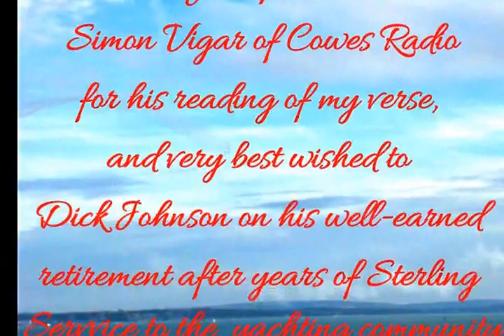Red Arrows and Cowes Radio 2016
Red Arrows at Cowes2016

High summer. Azure tinted sky. Clouds of cotton wool float high
Above, in limpid haze, while corrugated heat waves craze
The far horizon. All is still, yet in the waiting host, a thrill
Of expectation keens the senses, eager, watchful; the silence is
So intense, and so profound as ears strain, listening for the sound
Which heralds yet again the sight of nine winged messengers, a flight
In perfect line, consummate skill, preparing to amaze and thrill.

But yet, the stillness is unbroken, a question hangs above, unspoken,
“Will they come?” or “Are they late?” When, in reply a sudden great
Thunderous sound explodes, then fades, invading ears of those that wait,
As if from nowhere, they appear, and from the crowd a lusty cheer
For these knight-errants of the air who, with their scarlet chargers dare
To fulfil deeds of flying skill and give the throng their eager fill
Of dazzling flair and bold precision, an aerial gymnastic vision.

They climb, ascending in formation, each one holding to its station,
Almost touching so it seems, yet every one who forms this team
Is practiced in this aerial game, so, welded to some unseen frame
They loop and soar, the coloured trails of smoke behind their crimson tails
Etching the red, white and the blue across the sky as they go through
The exquisite aerial ballet that they devised; flying displays
Delighting all the earthbound folk and quiet pride that they invoke.

For these are our own native sons and daughters who have undergone
The training and the discipline to gain this accolade and win
A place in this elite formation, won unstinted admiration
For their exploits far and wide, retained affection and our pride
In demonstrating to our eyes that they are masters of the skies,
Ruling supreme in their domain, and gaining the respect again
Of others who were born to grace the freedom of this open space.

And we stand, awestruck, marveling, as these young aviators fling
Their painted darts across the sky, creating fountainheads with high
Precision, artistry in smoke, dispersing, gradually to cloak
Their final act, as they swoop low in their goodbye to end the show,
Departing, leaving all whom saw their exploits, feeling the warm glow
Of knowing they’d been entertained to highest standards, and had gained
Some memory from images upon the sky, the supreme stage.

But let us pause in quiet reflection and bring to mind the recollection
Of the price that may be paid to bring this aerial parade
Of skill and daring to our lives There have been those whose sacrifice
Has been the charge, the toll to pay in duty; therefore every day
That this team go into the skies, perform before our awestruck eyes,
The spirit of the ones now gone will fly, formating, as they had done
In those years past with skill and verve, their lasting epitaph deserved.
TeeCee